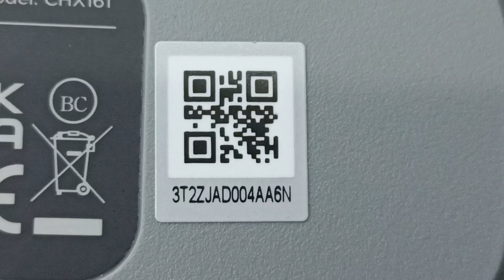DOA MINI2 CHARGING HUB / HQ-02963